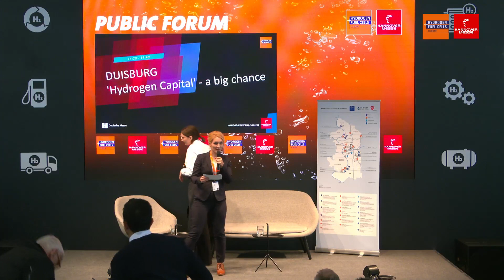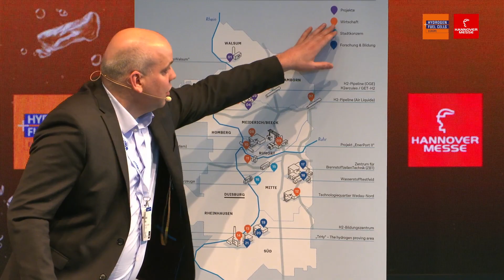DUISBURG - 'Hydrogen Capital' - a big chance | Hydrogen + Fuel Cells EUROPE 2023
Matthias Heina
Hydrogen-Coordinator
City of Duisburg

Michael Hübner
Manager Hydrogen
Hy.Region.Rhein.Ruhr e.V.